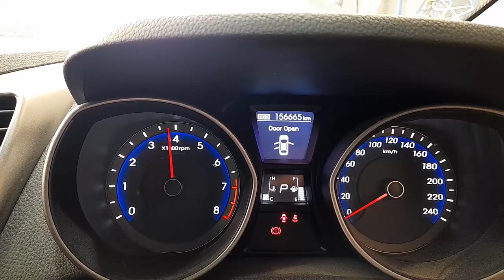WRECKING 2013 HYUNDAI I30 1.8L PETROL AUTO C31881